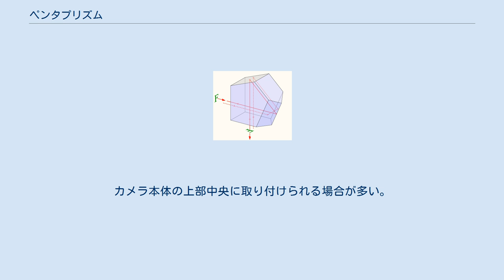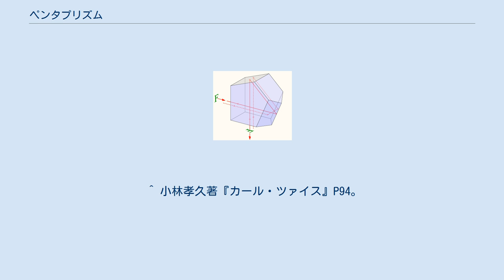ペンタプリズム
ペンタプリズム模式図 ペンタダハプリズム模式図 ペンタプリズム（Pentaprism）とは、一眼レフカメラのファインダーに用いられる5角柱形で7面体のプリズム（右上模式図）。
名称は「五角形（Pentagon ）のプリズム」の意味。
カメラ本体の上部中央に取り付けられる場合が多い。
 ミラーで鉛直方向に反射された光を2回反射させて接眼レンズに導く。
一眼レフカメラに使用されているものは、厳密にはペンタゴナルダハプリズムといい、5角柱の側面の一つをダハ面（直角に交わる2面に分割したもの）とし、左右方向を反転させる機能も持っている。
この場合、形状は8面体となりプリズム内では3回の反射が行われる。
（右下模式図） 写真レンズを通じて得られる画像は上下さかさまで左右が逆の倒立逆像であり、これを正立正像に復元するためには、上下方向と左右方向共に2回ずつ、計4回反射させる必要がある。
一眼レフカメラにおいてはレンズ後部のミラーにおいて1回の反射を行い、残り3回の反射をペンタプリズムにおいて行う。
これによりファインダー内の画像は、上下左右とも正しい正立正像として得ることができる。
 プリズムの反射面はアルミニウムや銀でメッキまたは蒸着加工されている。
 世界最初のペンタプリズム式一眼レフカメラは東ドイツ・ドレスデンのツァイス・イコンが製造したコンタックスS（1948年）である。
この後継機は西側諸国でコンタックスのブランドが使用できなくなったのを機会としペンタプリズムを装備したコンタックスとの意から「ペンタコン」シリーズとなり、また後にペンタコンはメーカー名にもなった。
 旭光学工業が当初製品名、続いてブランド名・メーカー名として使用した「ペンタックス」もこのペンタプリズムに由来する。
 ペンタミラーとは、ペンタプリズムと同じ原理に基づくが、プリズムの代わりに鏡でできた装置。
メーカーによってダハミラー、ミラーペンタとも。
プリズムとの違いは、プリズムが像を一回転させるのに対し、鏡で2回平行反射させる。
 ペンタプリズムと比較して、 特に手動でのピント合わせではファインダー像の視認性がきわめて重要であるため、高級機種やマニュアルフォーカス一眼レフカメラに用いられることは稀である。
エントリークラスのオートフォーカス一眼レフカメラ等、低価格化と軽量化を重視した製品では比較的よく用いられている。
 ^ 小林孝久著『カール・ツァイス』P94。
 ^ 赤瀬川原平著『中古カメラ大集合』P242。